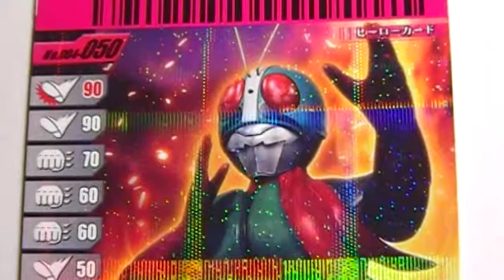仮面ライダー新2号 ガンバライド カードダス